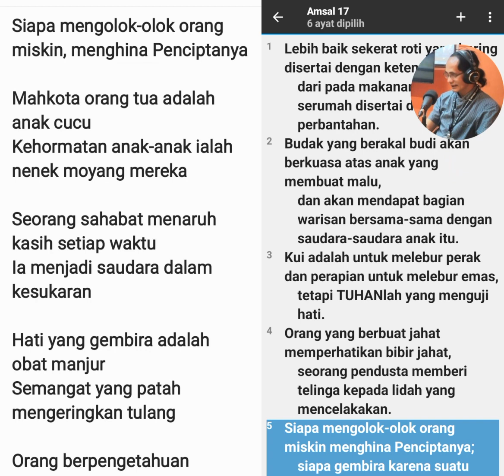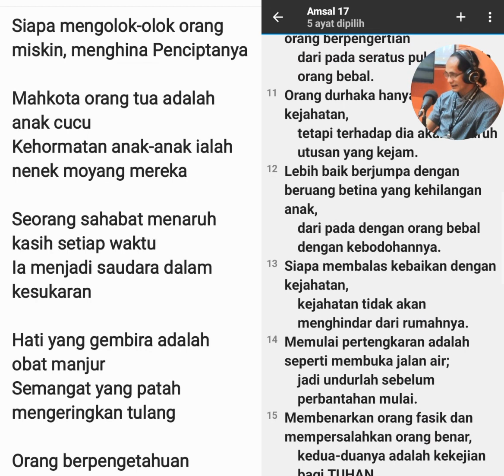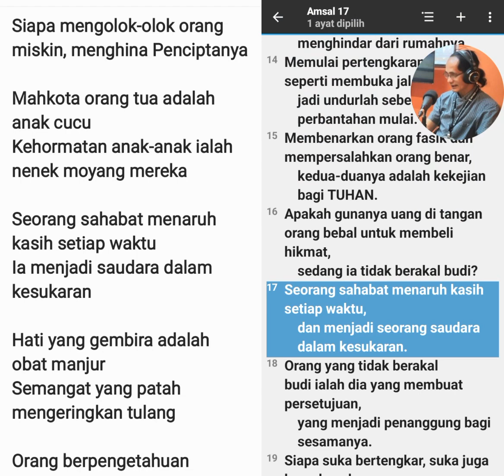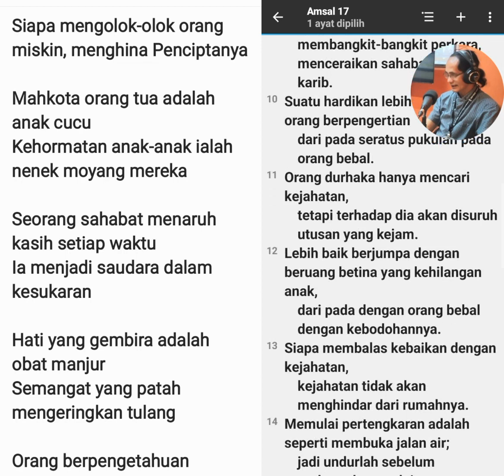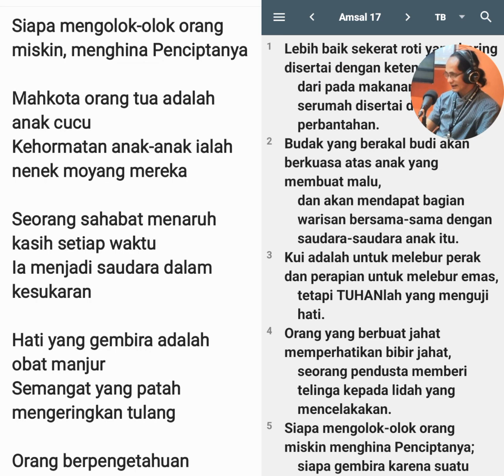Amsal 17, Sahabat Menjadi Saudara pada Waktu Kesukaran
Siapa mengolok-olok orang miskin, menghina Penciptanya

Mahkota orang tua adalah anak cucu
Kehormatan anak-anak ialah nenek moyang mereka

Seorang sahabat menaruh kasih setiap waktu
Ia menjadi saudara dalam kesukaran

Hati yang gembira adalah obat manjur
Semangat yang patah mengeringkan tulang

Orang berpengetahuan menahan perkataannya
Orang berpengertian berkepala dingin

Amsal 17